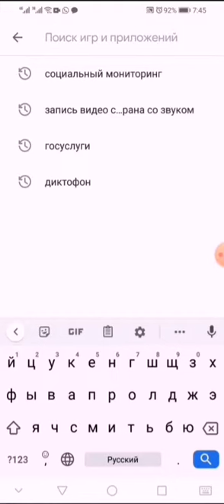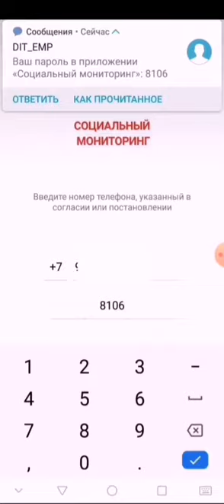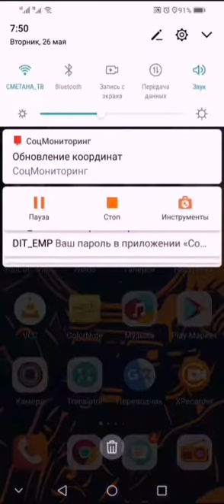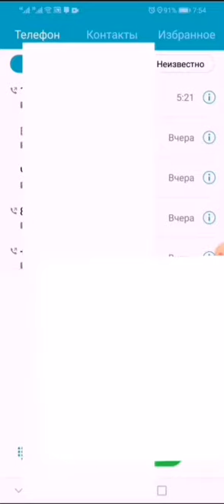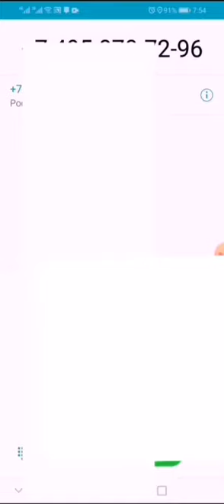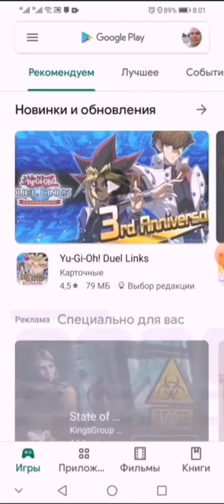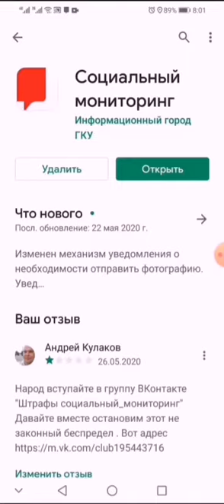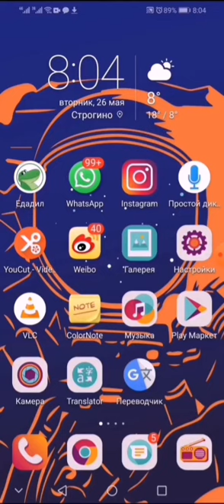Обращение в службу поддержки "социальный мониторинг"